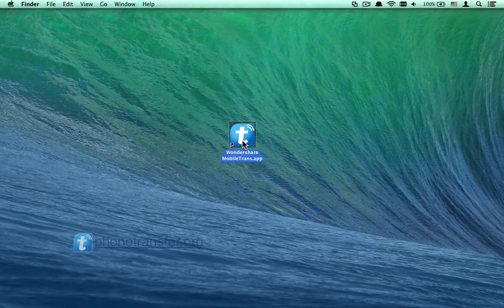How to Copy Music from HTC Phone to iPod Touch on Mac, Sync HTC Songs to iPod on Mac?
On Mac, you can also transfer music form HTC phone to iPod Touch easily by MobileTrans for Mac:

iPod Touch is specially developed for all music lover. If you have a high demand for music, you are suggested to get a new iPod Touch to meet your demand. However, if you have stored all your favorite music on your HTC phone, you may want to transfer HTC music to iPod Touch directly on Mac while now downloading them one by one manually.

Here I recommend you a professional third party tool - MobileTrans for Mac to complete the task. To start with, you need to install the program on your Mac and run it to bring up the starting window. You can then either follow the instructions in the starting window or follow steps in the video tutorial above to have a try.